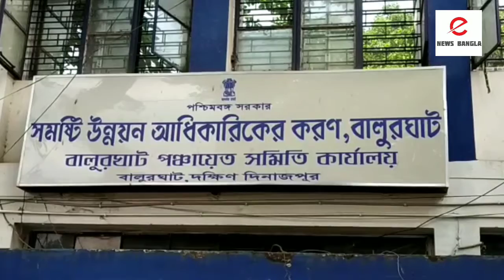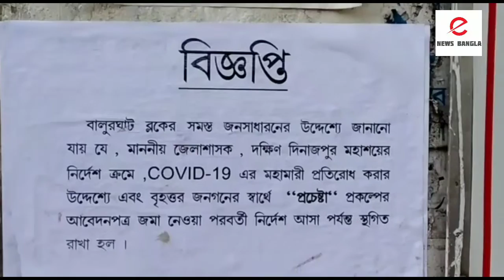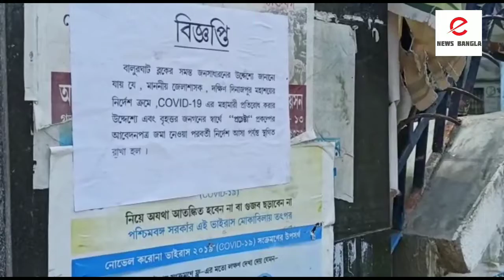প্রচেষ্টা প্রকল্পের ফর্ম তুলতে গাদাগাদি করা ভিড়